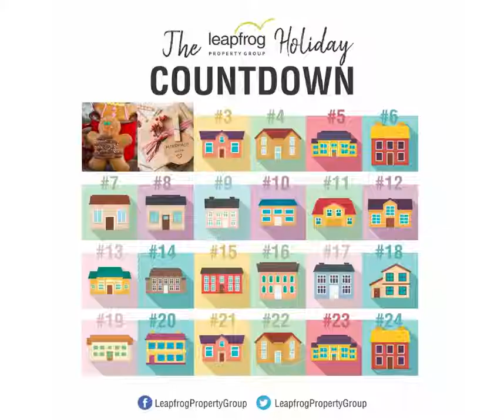Leapfrog holiday countdown 2020 day 2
Leapfrog Holiday Countdown | Day 2
Make cool homemade gifts!
There is something special about receiving a homemade gift.  Bath salts, pasta sauces, freshly baked cookies or perfumed soaps all say “I gave you some of my precious time”.